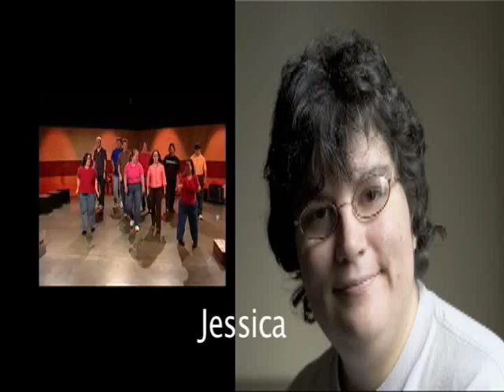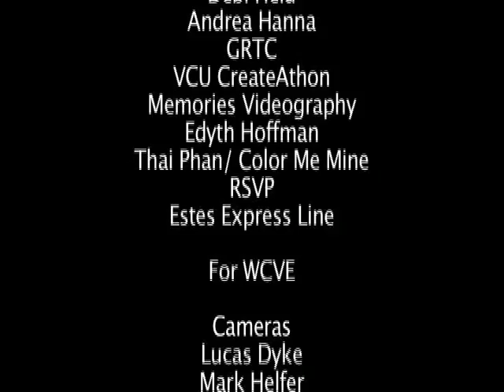Dreamers final 16x9 Anamorphic 29 min version Dreamers 2010